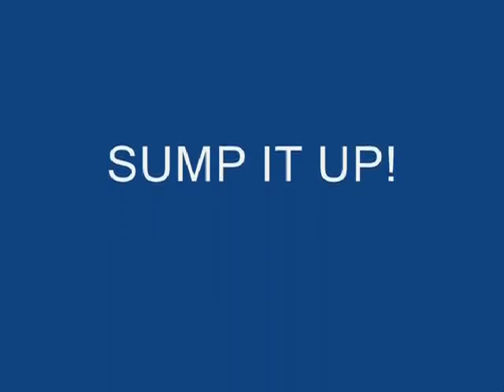Southeast Kentucky Coal Mining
This is a short video/photo collage of pillaring in Southeastern Kentucky. This is a process of mining the coal pillars which are the primary roof support in an underground coal mine. This process is to allow you to mine the maximum amount of coal, the mine roof just behind the pillars are suppose to collapse, but due to MSHA regulation and fear of injury/death the amount of pillar to be removed is highly limited and the number of timbers/temporary roof support is increased. This often causes the weight on the pillars to ride back behind the working area creating a more dangerous situation than normal.